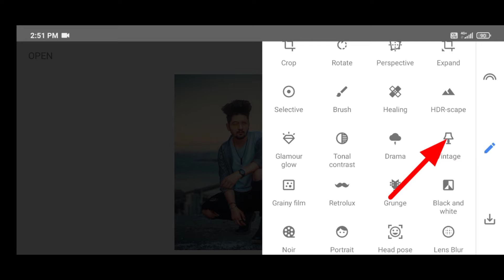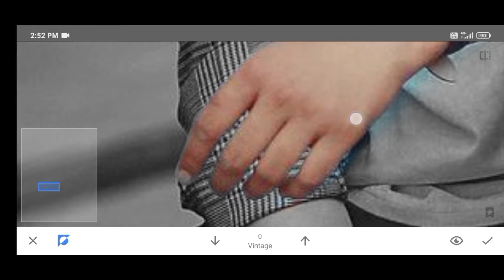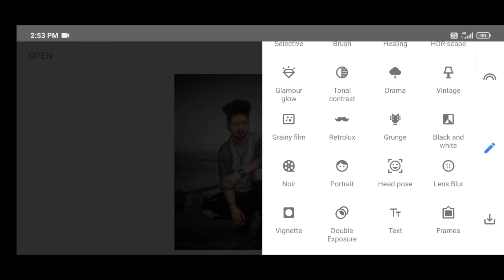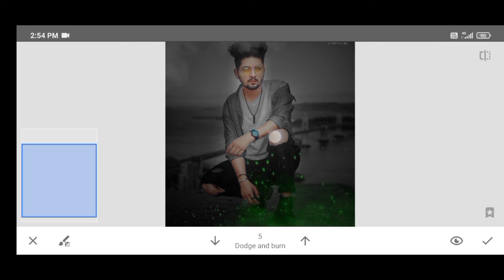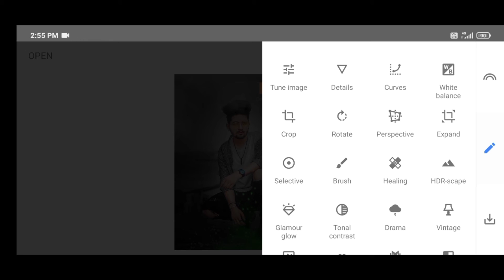15 August photo editing | 15 August photo editing in snapseed | happy independent photo editing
15 August photo editing | 15 August photo editing in snapseed | happy independent photo editing |